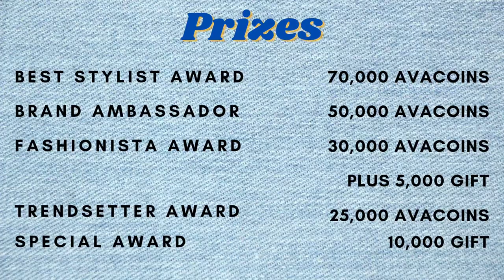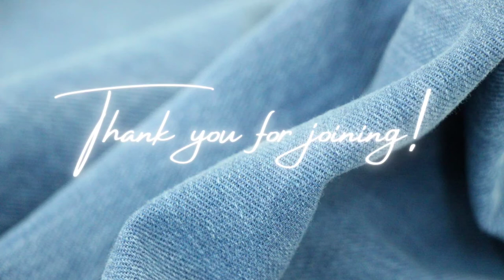Fashion Contest : Denim Edition 2022 | Short Film Vlog in Avakin Life ♡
I recently hosted a Fashion Contest with a theme of Denim held in my instagram account @cielleeeee_avakin.

The duration of the contest, June 10 to June 22, 2022 for Top 18 winners and additional 4 winners for Special Award.

The Contest had a total prizes of worth 630K Avacoins prizes.